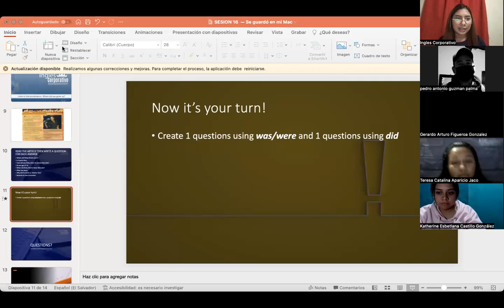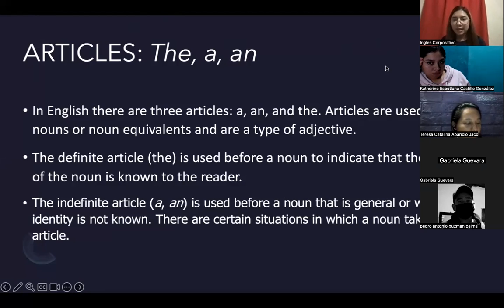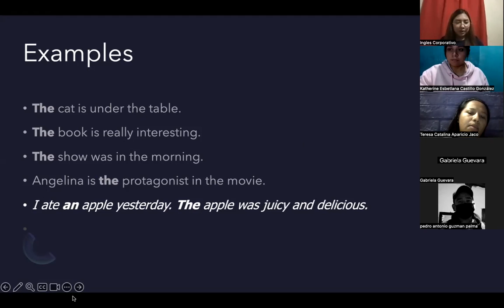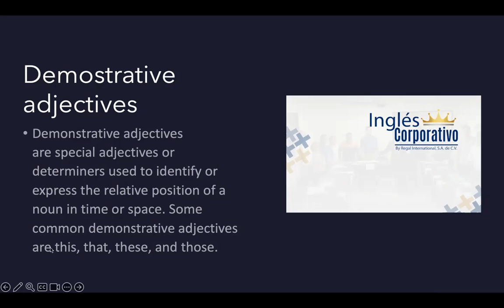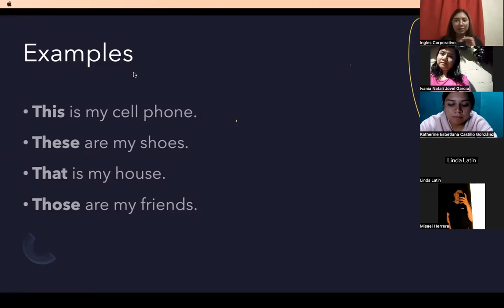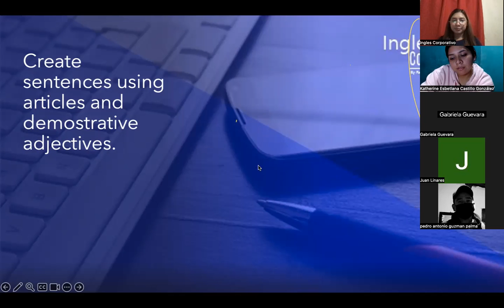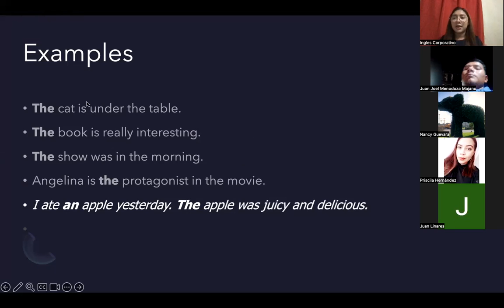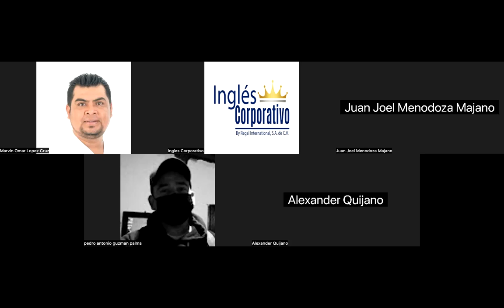SESION 3-16-08-2023-P1-01-9-10-PM-08-23-PREZA- Articles & Demostrative adjectives